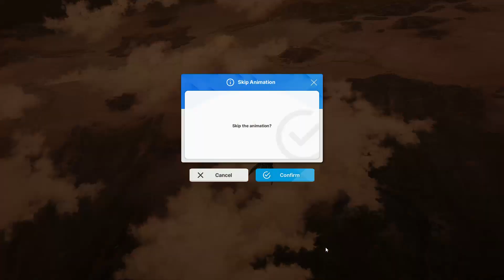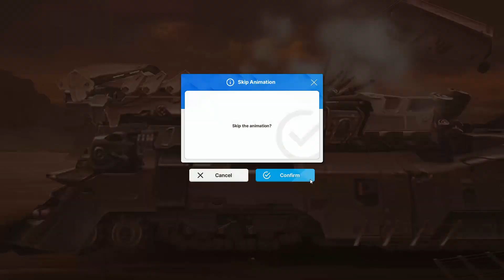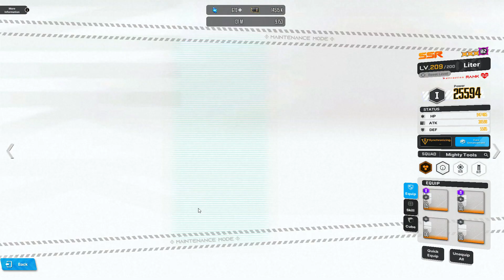NIKKE Goddess of Victory Special Interceptions Alteisen Full Clear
Tried it in a mock battle at first and it ended up working though sadly I lost D before i entered phase 2 and Blanc's burst only works on the person with the lowest current hp which is almost always scarlet due to her attack buff but its ok.